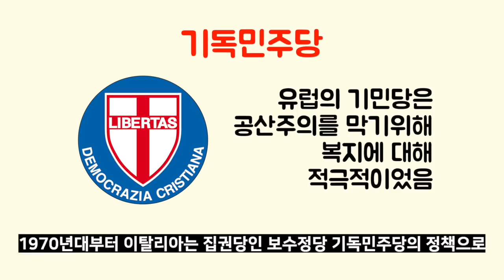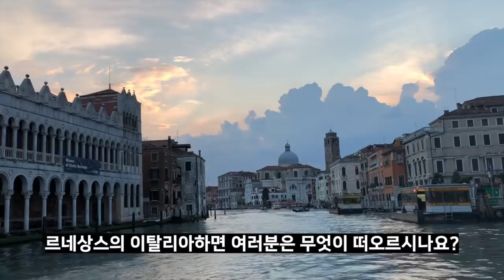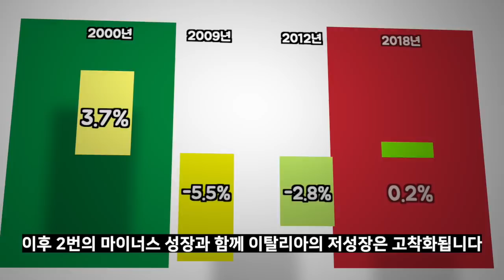이탈리아경제 | 이탈리아 경제가 항상 위기인 이유!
항상 유럽의 위기 이야기만 나오면
이탈리아는 빠지지 않습니다

이탈리아는 왜 항상 위기이고
항상 문제라고 거론되는 것일까요?

G7국가이자 서방선진국가인 이탈리아는
항상 유럽의 위기를 이야기할 때면 거론됩니다
한때 세계 5위의 경제대국이었던 이탈리아는
대체 왜 이런 취급을 받을 수 밖에 없게 된 것일까요?

하지만 이탈리아는 여전히 장인의 나라
페라리와 람보르기니의 나라입니다
이탈리아 공산품은 세계에서 잘 팔리는 상품 중의 하나죠
그렇지만 한 해 한 해 지날 수록 값싼 공산품을 제조하는
아시아의 신흥국들에게 계속해서 밀리고 있는 상황입니다

이런 이탈리아 경제의 구조적 한계와 원인
지금부터 진단해보도록 하겠습니다

출처

“Footage courtesy of , hosted by Videvo.net”

1.
원저작물의 제목: Ecco a voi lassemblea costituente del parlamento Italiano. __onestà_ __PDittatura_

2.
원저작물의 제목: HDL La Recicreativa un espacio para crear un mundo más sostenible a través del reciclaje

3.
원저작물의 제목: Ferrari - Inside the V8 Production Line in Maranello

4.
원저작물의 제목: 2018 Aprilia RSV4 RF AKRAPOVIC Full System Evoline Titanium Exhaust

5..
원저작물의 제목: Heasman Steering X Bilstein Australia - Maserati MC Stradale Build

6.
원저작물의 제목: Review Espresso Mesin DeLonghi type ECP31.21 mesin Espresso Harga murah

7.
원저작물의 제목: 사업장 소개 - 현대파워텍 중국공장

8.
원저작물의 제목: Italian and EU Flag CC-BY NatureClip
원저작자: NatureClip

9.
원저작물의 제목: 2018 NEW Peugeot 5008 - PSA Plant Factory in Rennes France

10.
원저작물의 제목: Chinese Presidents state visit to Italy boosts bilateral ties